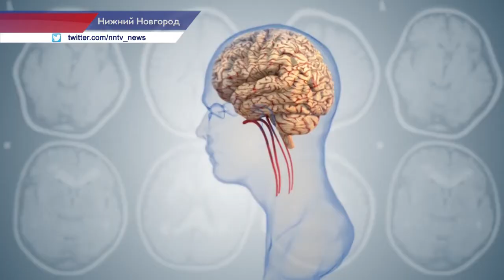29 октября отмечается Всемирный День борьбы с инсультом